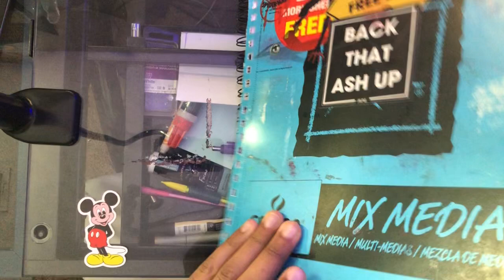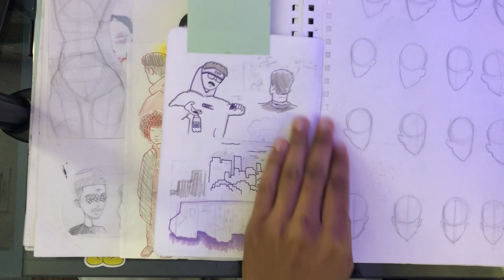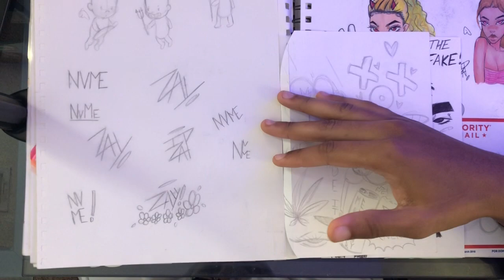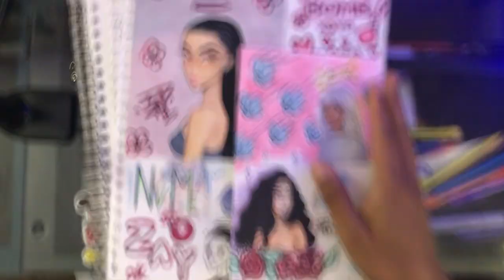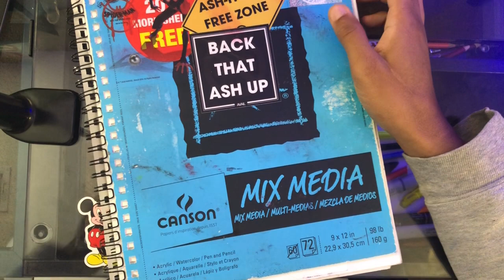IZIXHs Sketchbook Tour #1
Like and Sub if you down to see more sketchbook tours!
More art is located on my Instagram @izixh
Comment what you want to see me draw next!